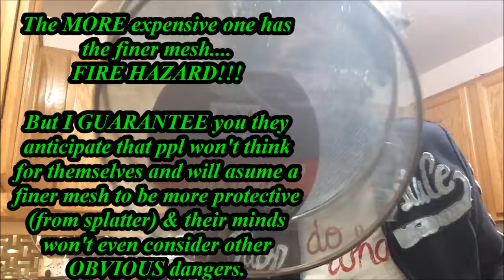Holy mackarel, Fam! Domestic bishes are BAWSE!